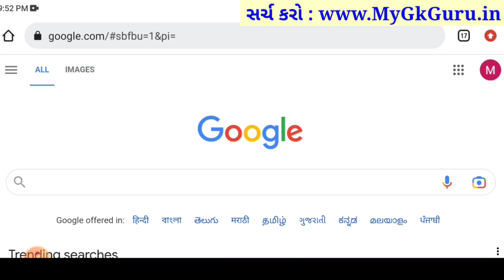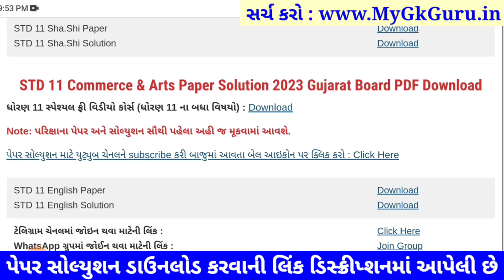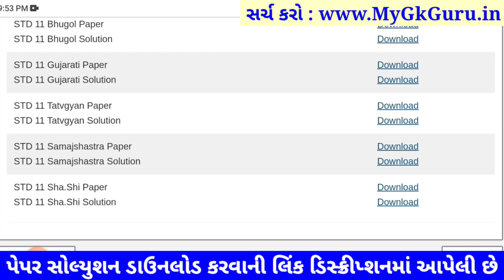STD 11 sharirik shikshan paper solution 2023 80 marks, sharirik shikshan paper solution 2023 std 11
STD 11 sharirik shikshan paper solution 2023 80 marks, std 11 varshik pariksha 2023 sharirik shikshan paper solution, dhoran 11 sharirik shikshan paper solution 2023 80 marks